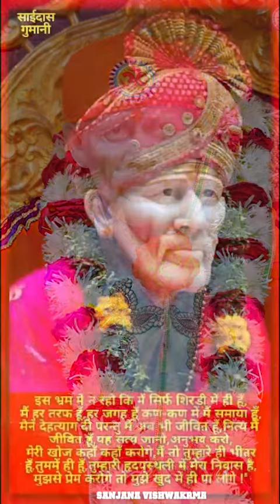Shirdi Ke Sai Baba Rahmat ki Najar kar do.....Om Sai Ram ♥️🌹🌹🌹🌹🌹🌹🌹🌹🌹🌹🙏🙏🙏🙏🙏